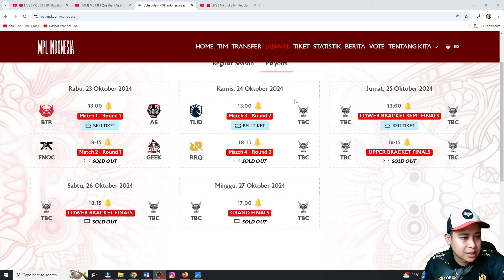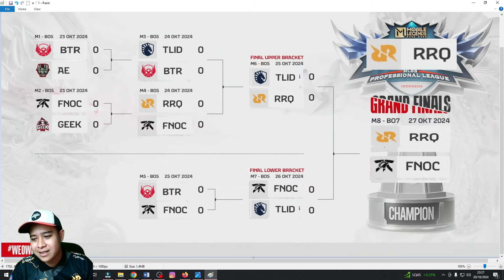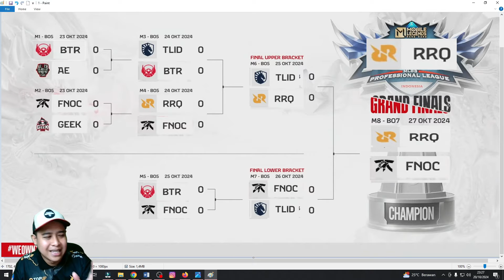PREDIKSI & PENJELASAN LENGKAP BRACKET PLAYOFF MPL ID SEASON 14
Jadwal mpl id season 14
Sc: Mobile Legends Bang Bang